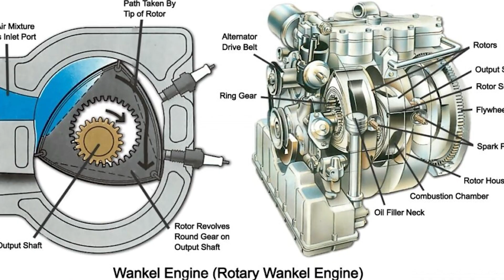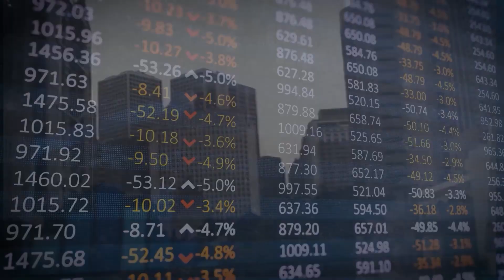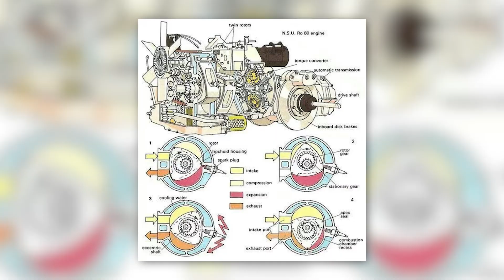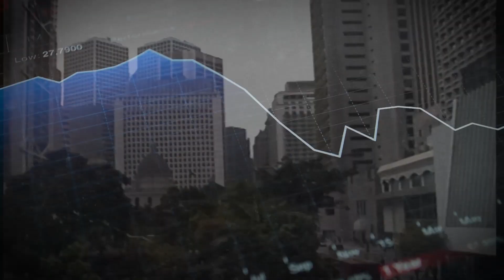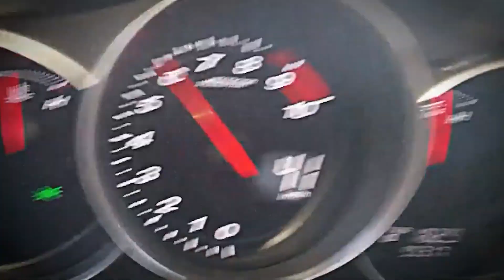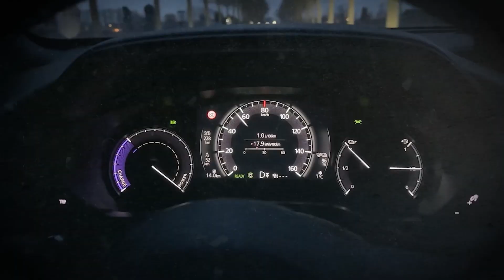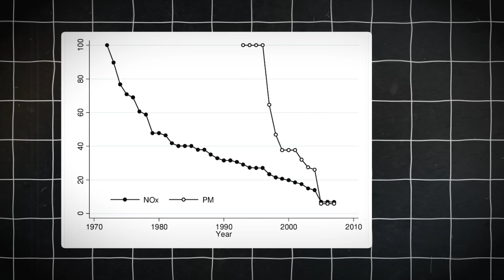How Mazda’s INSANE Rotary Engine Changed Everything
What if the boldest gamble in automotive history came not from Ferrari or Ford—but from a small Japanese company on the brink of collapse?

This is the incredible story of Mazda’s rotary engine—a bizarre, high-revving, fuel-hungry powerplant that defied all odds. From its unlikely origins in post-war Germany to its triumphant win at Le Mans and its cult-classic legacy in the RX-7 and RX-8, Mazda's rotary journey is one of engineering obsession, corporate defiance, and pure driving passion.

Learn how a small team of engineers, dubbed the “47 Ronin,” resurrected a dying engine design and turned it into an icon. Discover how Mazda did what Mercedes, Ford, and GM couldn't—and why the rotary engine remains one of the most fascinating chapters in automotive history.

From the Cosmo Sport to the RX-7 FD, and the legendary 787B, this is the untold story of how Mazda bet everything on the strangest engine ever made—and almost changed the world.

Copyright Laws:
Section 107 of the U.S. Copyright Act states: “Notwithstanding the provisions of sections 106 and 106A, the fair use of a copyrighted work, including such use by reproduction in copies or phonorecords or by any other means specified by that section, for purposes such as criticism, comment, news reporting, teaching (including multiple copies for classroom use), scholarship, or research, is not an infringement of copyright.” This video and our YouTube channel, in general, may contain certain copyrighted works that were not specifically authorized to be used by the copyright holder(s), but which we believe in good faith are protected by federal law and the fair use doctrine for one or more of the reasons noted above. Fair Dealing: Copyright, Designs and Patent Act 1988 (UK) section 30 states “Fair dealing” with a work for the purposes of criticism or review, of that or another work, does not infringe any copyright in the work provided that it is accompanied by a sufficient acknowledgment.  Copyright in a work is not infringed by the use of a quotation from the work (whether for criticism or review or otherwise).